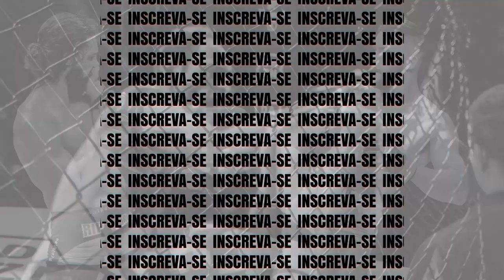Matheus vs Isaque - Gigantes de Aço 4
Em combate de Boxe amador até 71kg, Isaque Lucas (Boxe da Juventude) venceu Matheus Xavier (Team Paolo).